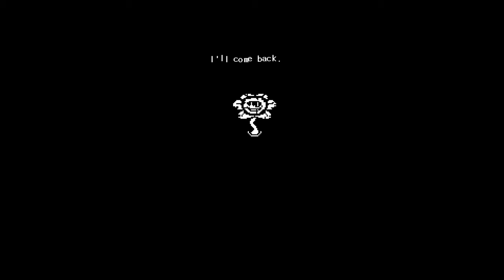GTB VS photoshop flowey | Undertale